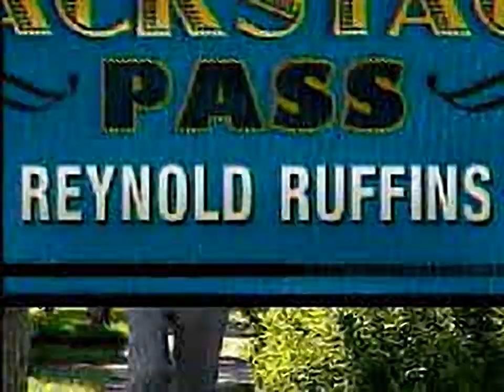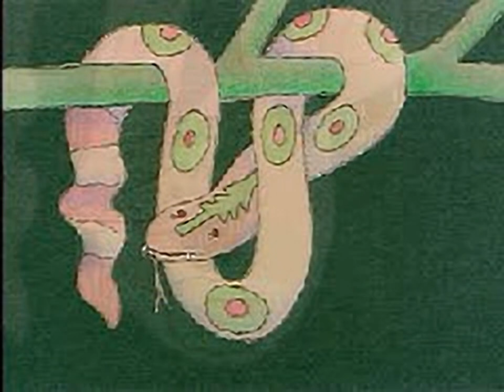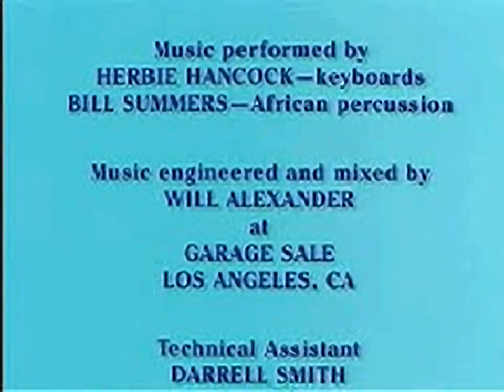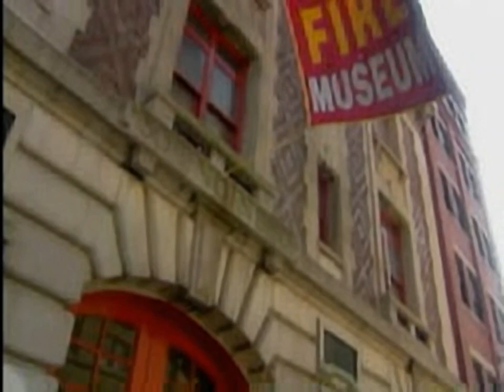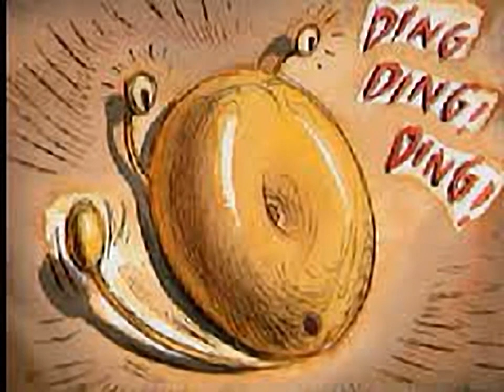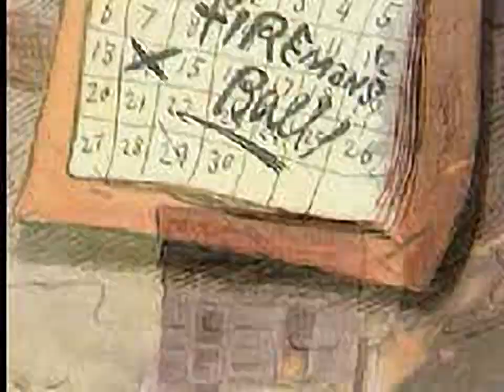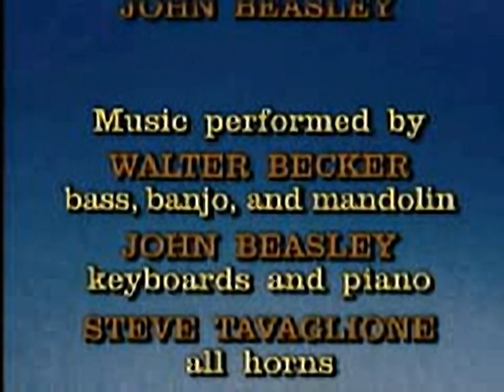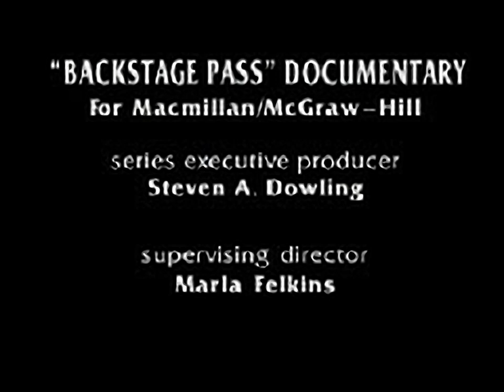Story Lane Theater 3 - all videos for the Playstation 1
00:00 - SLT3.PAK
00:03 - SLT3.PAK[1]
32:38 - SLT3.PAK[2]